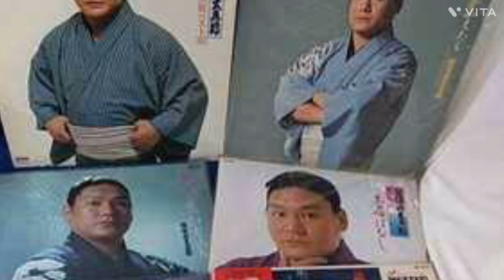拳児が歌う‼️密やかに華やかに